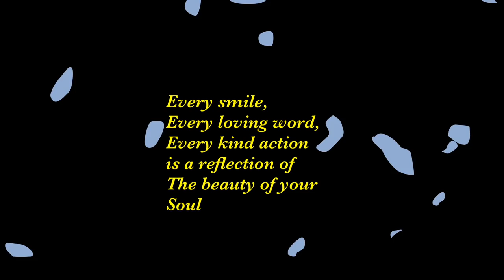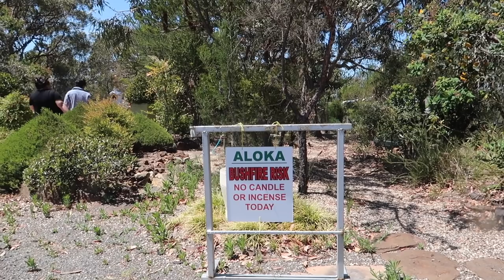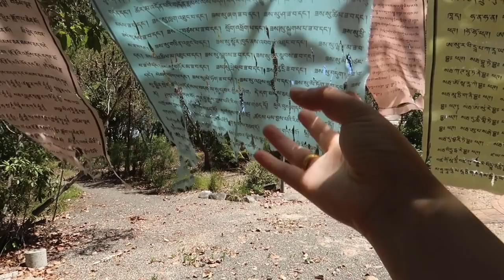Follow us to the temple in the middle of the forest | Tibetan family in Sydney | Tibetan Vlogger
Hi guys,

Do checkout my sister's channel @peyydontenzin as she does song covers.